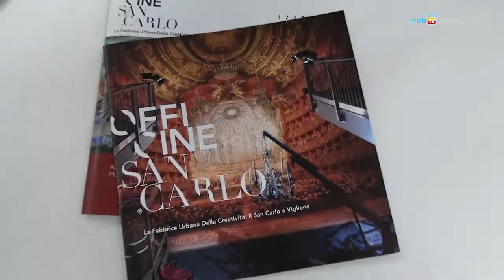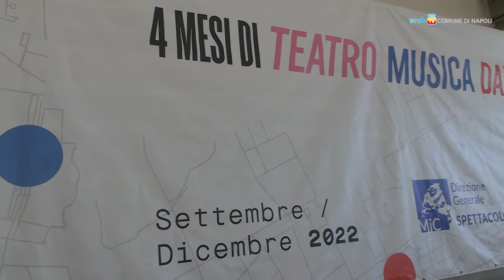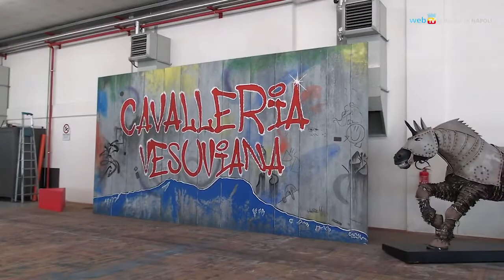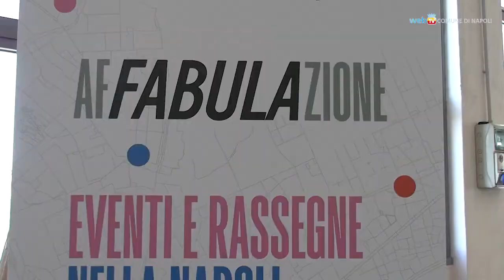Napoli - Affabulazione, spettacoli ed eventi gratuiti fino a dicembre (21.09.22)